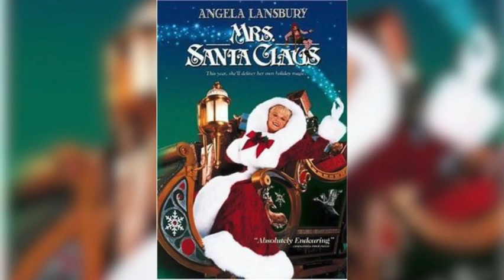Mrs. Santa Claus - review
EBAY

I migliori titoli, solo su Audible

Voice-over Recording, Audio & Video Production by the video HUB